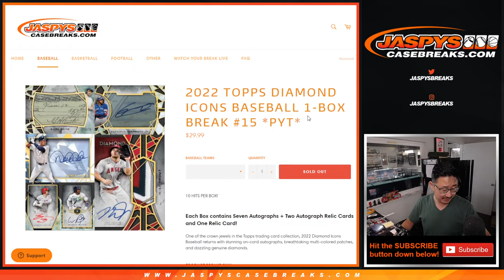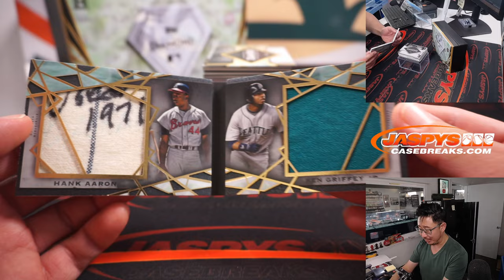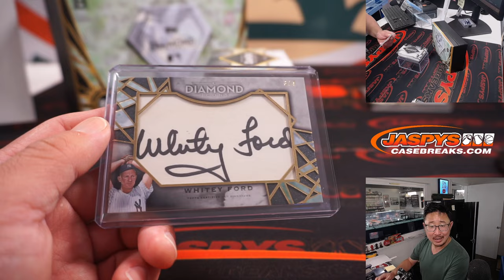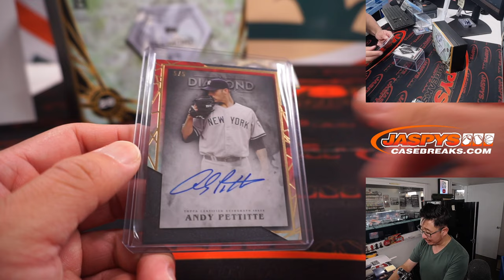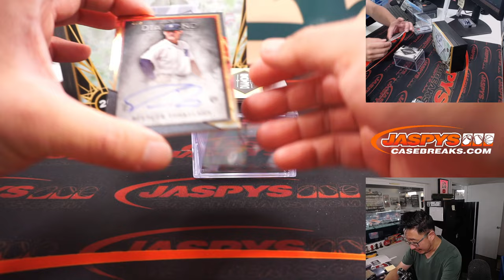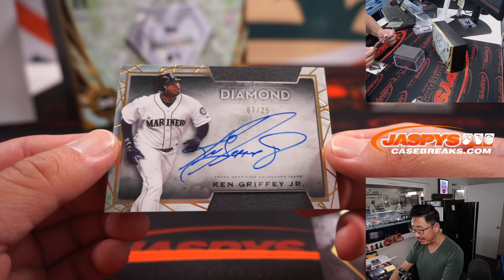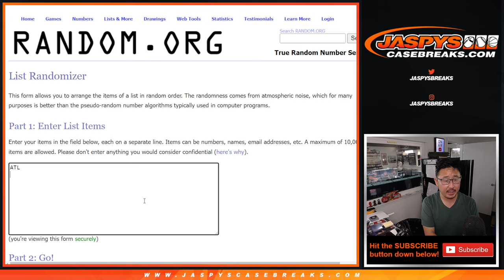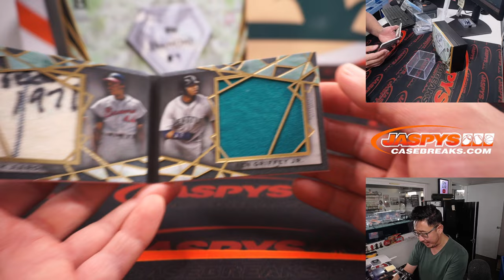Th, 09.01.22 ~ 2022 TOPPS DIAMOND ICONS BASEBALL 1-BOX BREAK #15 *PYT*